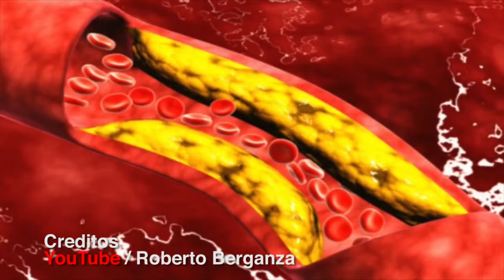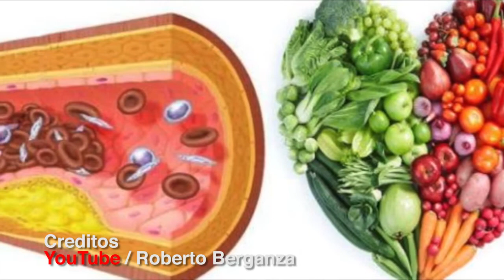¿Qué es el colesterol? / Cuida tu salud